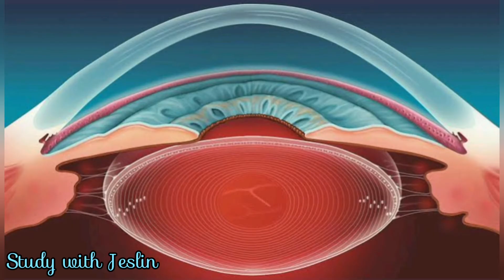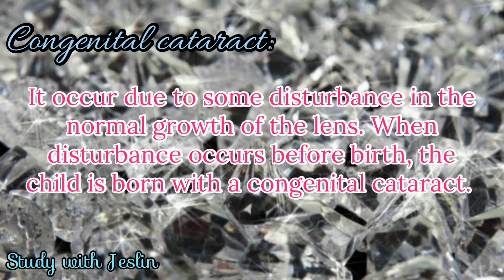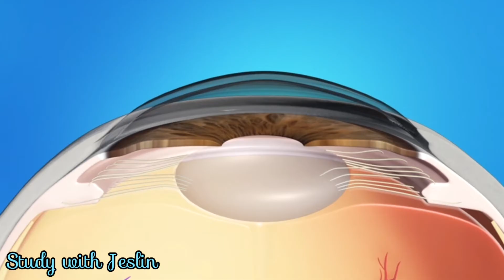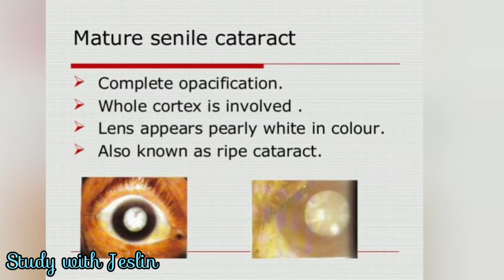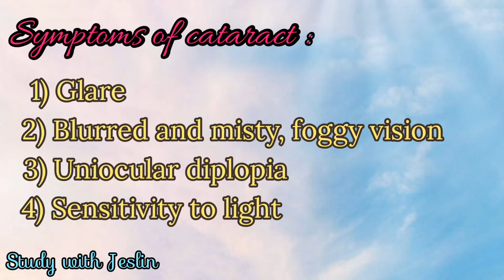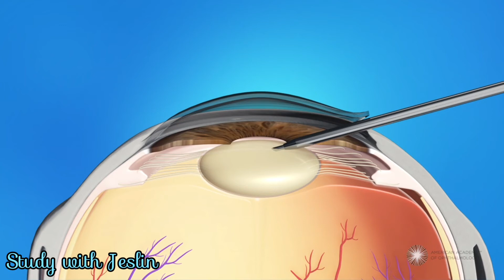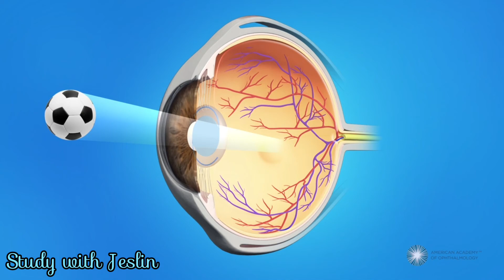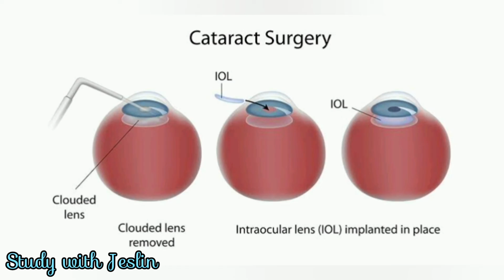What is Cataract? Cataract in Tamil | கண்புரை எப்படி உருவாகிறது? How cataract is formed?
Cataract in Tamil

What is Cataract?

How Cataract is formed?

Cataract surgery

What is cataract in Tamil?

Formation of Cataract

Definition Cataract

Etiology of Cataract

Symptoms of Cataract

Treatment of cataract

phacoemulsification cataract surgery

how protien get deposit on crystalline lens in eye

how cataract is formed in aged people

கண்புரை என்றால் என்ன?

கண்புரை எப்படி உருவாகிறது?